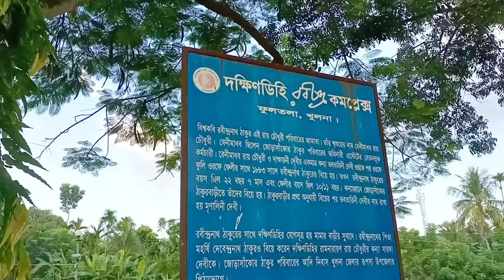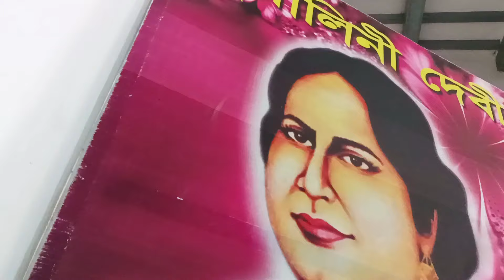দক্ষিণডিহি গ্রামে বেড়াতে এসে মৃণালিনী দেবীকে দেখে পছন্দ করেছিলেন বিশ্বকবি || Rabindranath Thakur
১৮৮২ সালে পুজার ছুটির সময় রবীন্দ্র ঠাকুরের বৌদি জ্ঞানদানন্দিনী দেবী উৎসাহী হয়ে পৈতৃক বাস্তভিটা দেখার অযুহাতে যশোরের নরেন্দ্রপুরে আসে। এ যাত্রায় তাঁর সঙ্গে ছিলেন জা কাদম্বরী দেবী ও ঠাকুরপো তথা দেবর রবীন্দ্রনাথ। মূল উদ্দেশ্য ছিলো রবীন্দ্রনাথকে আশপাশের এলাকার পীরালী গোত্রের মেয়ে দেখিয়ে বিয়ে দেয়া। সেই সময় তারা খুলনার ফুলতলা এলাকার দক্ষিণডিহি গ্রামের বেনীমাধব রায় চৌধুরীর মেয়ে ভবতারিনী ওরফে ফেলীকে দেখেন। রবী ঠাকুরের পছন্দ হওয়ায় পরের বছর ১৮৮৩ সালে ধুমধাম করে বিয়ে হয়। বিয়ের পর ভবতারিনীর নাম হয়ে যায় মৃণালীনি দেবী।
salauddin sumon
Bengal Discovery

অভিযোগ LH The Untold Story